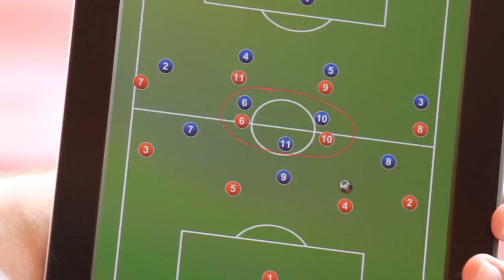Tactics in Soccer: Systems & Formations [TRAILER]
GERMAN SOCCER TRAINING

The European Sports & Training Academy presents

TACTICS IN SOCCER: SYSTEMS & FORMATIONS | Tactical principles for your own successful soccer philosophy

4-4-2? 4-3-3? Two holding midfielders? Back four or back three?
Many soccer coaches have a hard time finding the right tactical approach. However, implementing the right tactical principles can be the deciding factor whether your team will be successful or not.
This training video is the perfect guideline for all youth and amateur-level coaches.
Coach Baum has emerged as one of the leading tactics expert in German professional soccer. Now you have the chance to benefit from his expertise and become a tactical genius yourself. Lead your team to success!

- Systems and formations as well as tactical subtleties in modern soccer
- Develop your own personal soccer philosophy and set your team up for success
- Use the right attacking and defensive formations
- 4-4-2 (flat & diamond), 3-5-2, 3-4-3, 4-2-3-1, 4-3-3, 4-1-4-1
- Tactical in-game adjustments
- How to react to the opposing coach’s tactics
- How does your team shift correctly?
- How can you create numerical advantages?
- How to avoid being short-handed
- How to apply ideal spacing concepts

Comprehensible in-depth explanations by DFB-licensed pro-level coach Manuel Baum